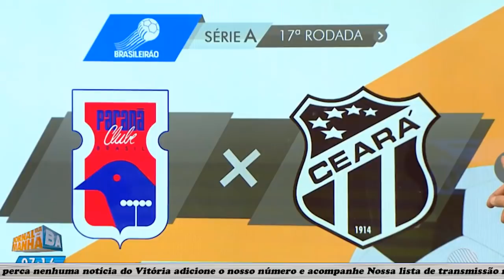Vitória x Cruzeiro um jogo difícil para o Leão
Neilton fala sobre a cobrança por gols e tirunfos
LISTA DE TRANSMISSÃO WHATSAPP ADICIONE 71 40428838 E MANDE UM OK.
▶LISTA DE TRANSMISSÃO ADICIONE O NÚMERO 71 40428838 EM SEUS CONTATOS E MANDE UM OK-VOCÊ TEM QUE SALVAR O NOSSO NÚMERO E COLOCAR O NOME, SE NÃO COLOCAR O NOME NÃO FUNCIONA